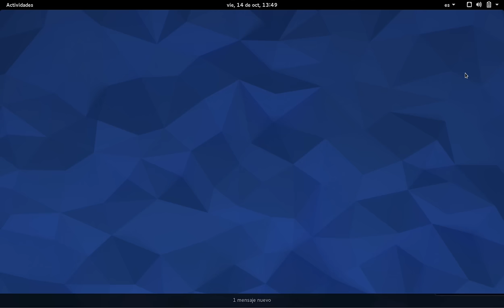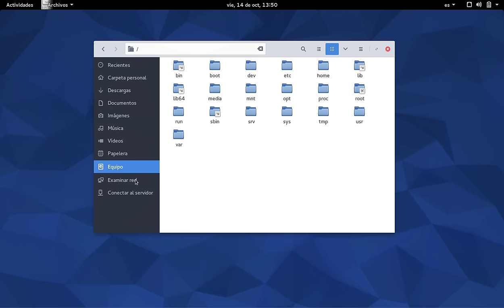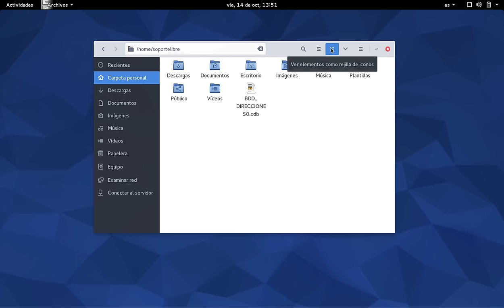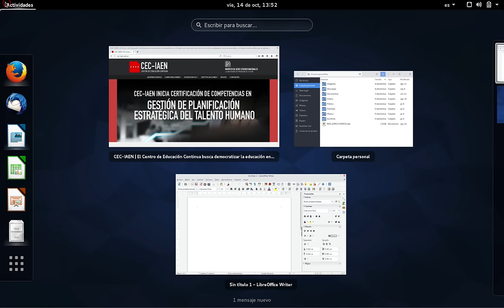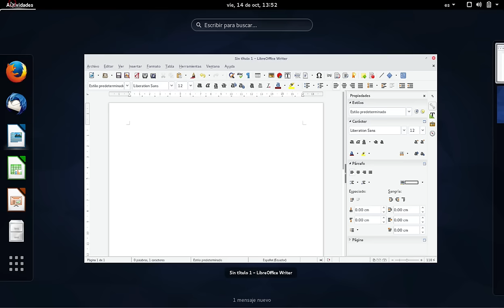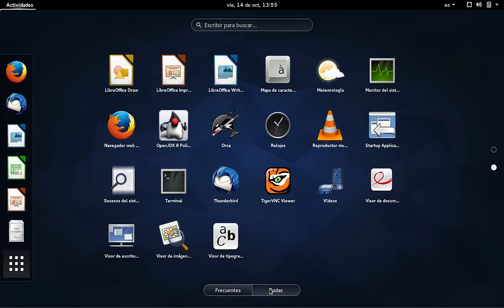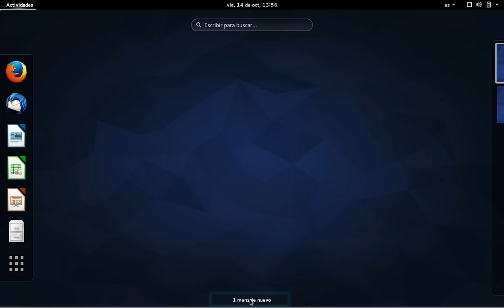Módulo de actividades